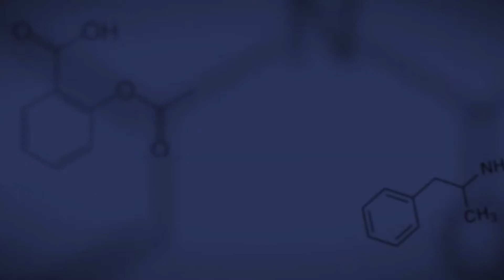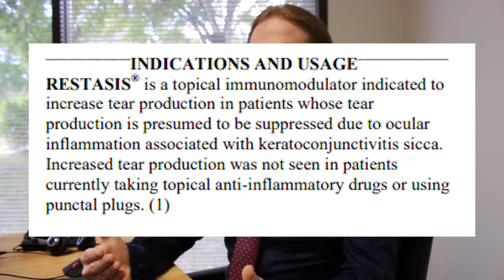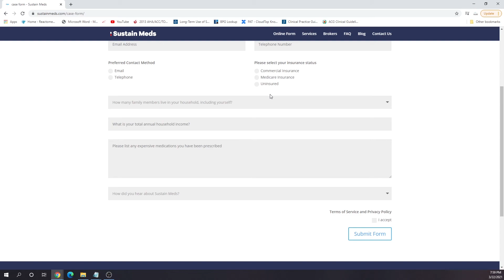Restasis Review: 1⭐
How good is Restasis vs Xiidra and Cequa? Find out in today's video.

RESTASIS® ophthalmic emulsion is indicated to increase tear production in patients whose tear production is presumed to be suppressed due to ocular inflammation associated with keratoconjunctivitis sicca.

Timecodes
0:00-Intro
0:30-How good is it compared to the alternatives?
1:14-vs Artificial Tears
5:18-vs Xiidra
5:52-vs Cequa
6:57-Cost comparison
12:34-Final reivew